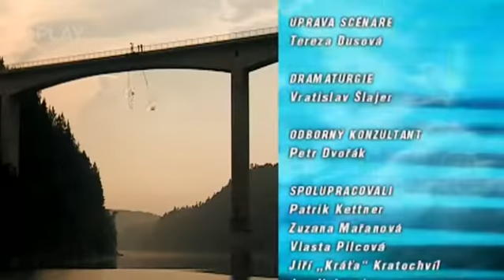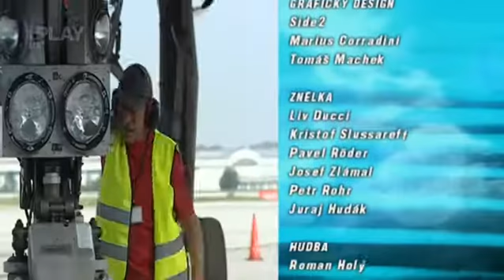Letiště Znělka - Dva tisíce pět set minibarů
Dan Bárta, Roman Holý, Zuzana Říhová

Tady smíš, to díky součtům sil
Ještě chvíli nepomýšlet na svůj cíl
Zbaven tíže tiše krouží deštěm sníh
Věříš věžím dolů hlavou v oblacích

Šumí éter proudem norem, pevný řád
Odpovídám, hlásím sborem, že jsem rád
Rozechvíván každým cirem, stáčím příď
Než vy ráno nad obzorem spatřím dřív

Dívkám zkouším říct
O touhách svých
...co se vůbec dá říct láskám
dávným, příštím - mým?
Takový jsem já?
Takový jsem já!

Pode mnou a za mnou září Řím
Casablanca, domy bílé teplých zim
Nad Paříží v zamlženém plášti vlát
budu zítra. Budeš zítra? Možná, snad.

Přiblížím se čtvercům farem cárem par...
Rozeznávám širší harém, přátel pár
Jsem imitátor drobných forem, žertů král
Volný můžu nasát každý milibar

Dívkám zkouším říct
O touhách svých
dávným, příštím - mým?
Takový jsem já?
Takový jsem já!